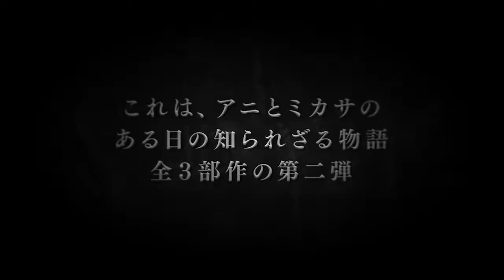「進撃の巨人 LOST GIRLS」"Wall Sina, Goodbye" Second Part | Attack on Titan LOST GIRLS Second Part Trailer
"Attack on Titan with DVD (25) Limited Edition" (Kodansha Characters Lights)
Author: Isayama Creation

"Wall Sina, Goodbye (Side Story Animation)" is fully animated with WIT STUDIO in the front and back edition from the spin-off novel "Attack on Titan LOST GIRLS" written by Koji Seko writer of animation "Attack on Titan"!
※ This limited edition includes the second part.

About "Wall Sina, Goodbye"
Visual Novel, which was included as an initial bonus of Blu-ray & DVD Volume 6 of animation "Attack on Titan". Together with "Lost in the cruel world" (Mikasa's Side Story) also included in the first bonus of Blu-ray & DVD Vol. 3, Koji Seko who was in charge of the scenario, in 2014, "Novel Attack on Titan LOST GIRLS" KC Deluxe) was published.

Cast: Annie (CV: Yu Shimamura) and others
Staff Director: Masashi Hōzuka, Screenplay: Koji Seko, Character Design: Kyoji Asano, Production Company: WIT STUDIO

The day before the 57th wall office survey will be held, the place is Wall Sina. What is the "one day" incident that Ani Leon Heart belongs to the military group? Anime's unknown story is revealed on the time axis just before the 17th episode of animation.